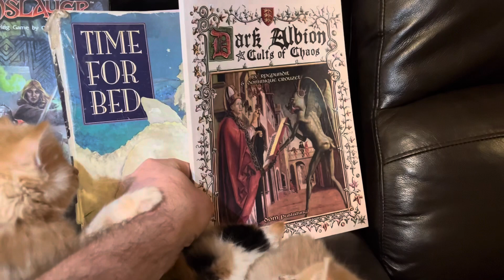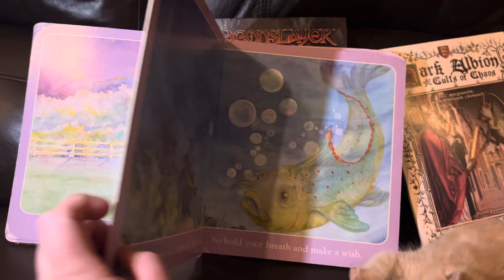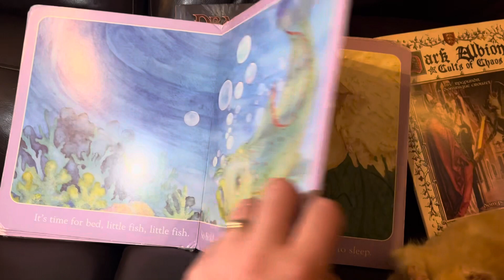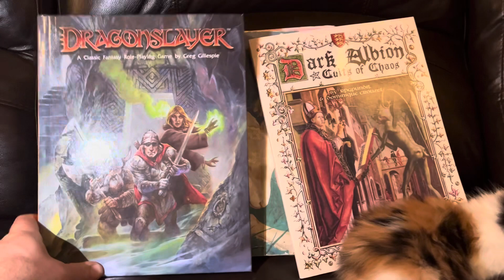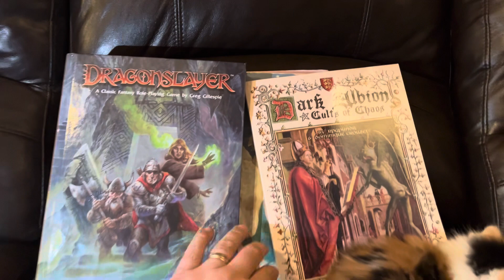Watch Out, RPG Pundit!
In this video episode of D&D Dad & Son, DM Dad, Sonny, and Abigail embark on a totally original video format of having their books set on display with a feline familiar.

The team also sends out a warning to RPG Pundit: You’ve got yourself some competition.